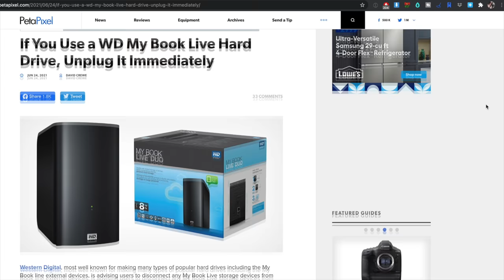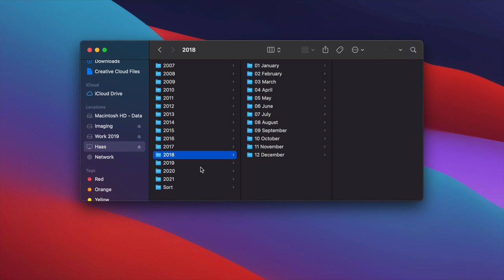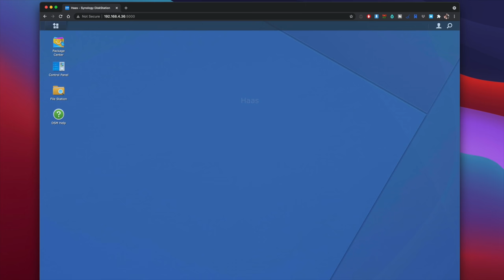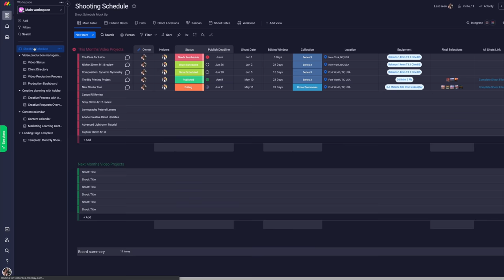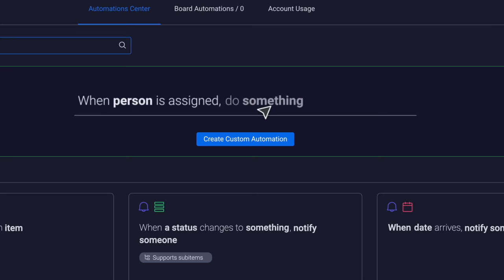Losing EVERY Photo You've EVER MADE?!?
Recently WD announced that if you own an older WD My Book Live, you needed to disconnect it from the internet completely. Apparently a security vulnerability found in 2018 is now being exploited that can wipe all the data from your My Book Live.

As unacceptable as this is, it's too much of an "all eggs in one basket" type workflow. So I'm going to talk about backups and storage in this video and show you the setup I'm currently running in my studio.

Ted Forbes
The Art of Photography
2830 S. Hulen, Studio 133